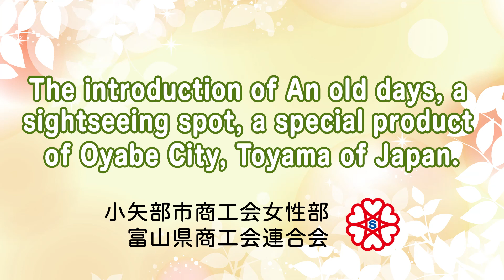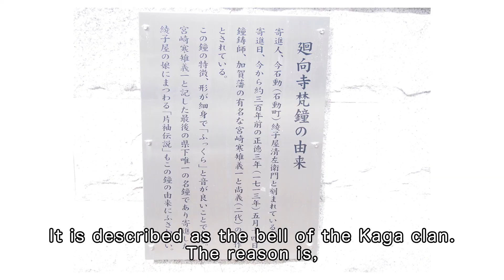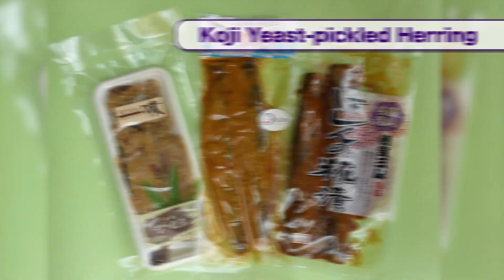An old days, a sightseeing spot, a special product in Oyabe-City, Toyama of Japan.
We introduce an old days, a sightseeing spot, a special product in Oyabe-City, Toyama of Japan.

old days#sightseeing spot#special product